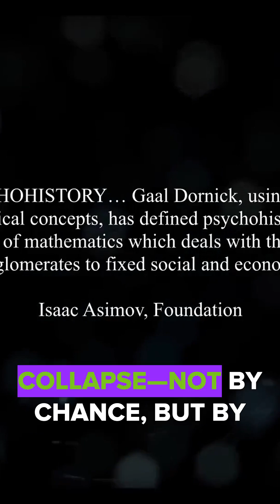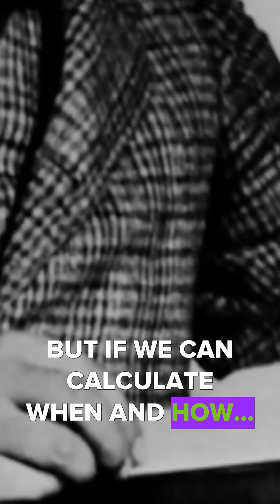The Mathematics of Empire: Can We Calculate Civilization's Collapse?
Join me as I delve into the fascinating world of psychohistory, where mathematics holds the key to predicting the rise and fall of civilizations! 🌌🔢 From the Roman Empire to a future galactic civilization, discover how equations, not emperors, shape our destiny. Can we foresee and mitigate the inevitable collapse? Let's explore the power of numbers to bridge the gap between chaos and order. 📜✨